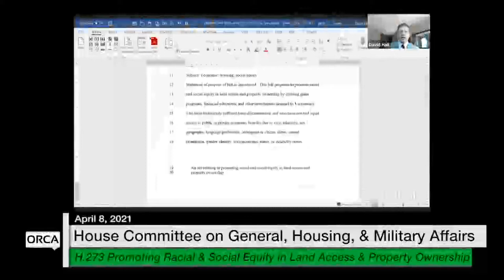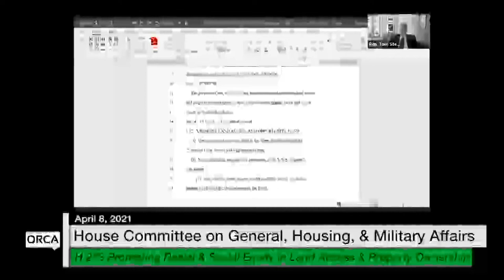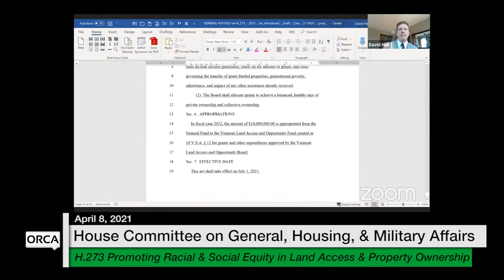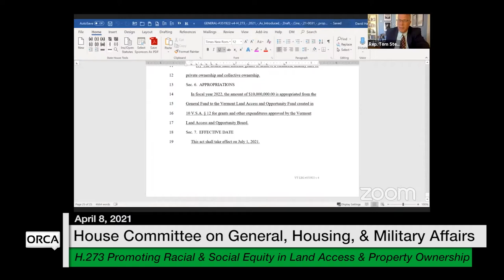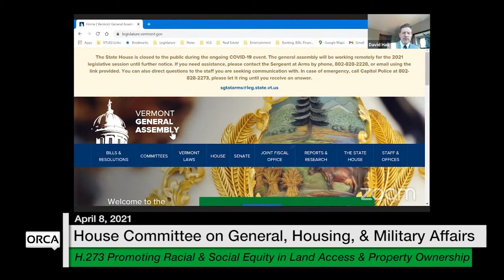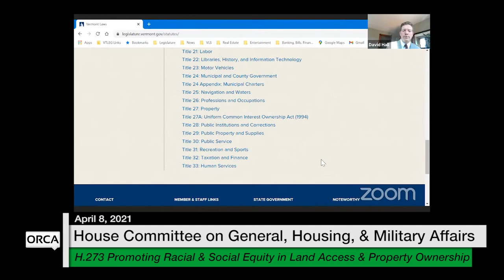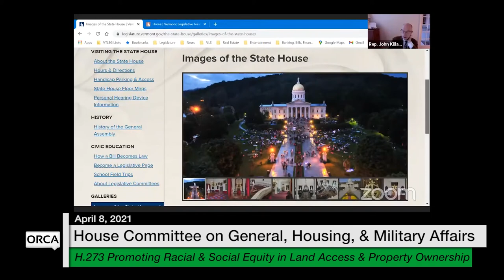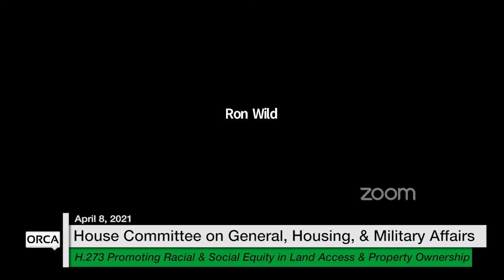Vermont State House - H.273 Racial and Social Equity in Land Access and Property Ownership 4/8/2021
H.273 Promoting Racial and Social Equity in Land Access and Property Ownership